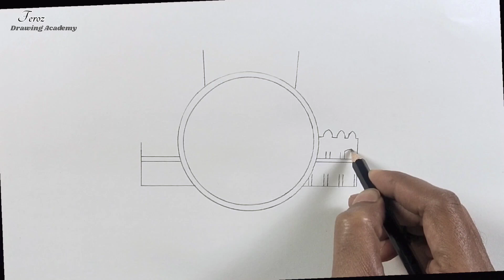Happy Republic Day India |How To Draw Republic Day |26 th January Drawing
Hi I am Feroz a drawing artist . Here On my channel I will show the drawing basics and some    drawing skills which will help you in Drawing an Art.Hope u guys will enjoy the videos and  learn some skills through this channel.

How To Draw red fort India
26 January drawing
Republic day drawing
Tiranga drawing
Beautiful drawing
India 🇮🇳
Hindustan